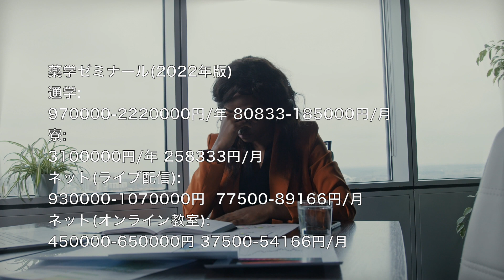109回薬剤師国家試験を受験される皆様へ国家試験予備校の薬学ゼミナール、メディセレ、ファーマプロダクトを利用した際にかかる費用まとめ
アーティスト名 masa
1st album HEART
2nd album Pur
1st single おまじない